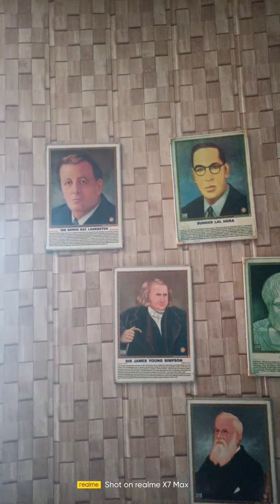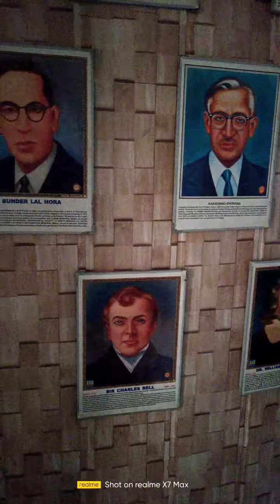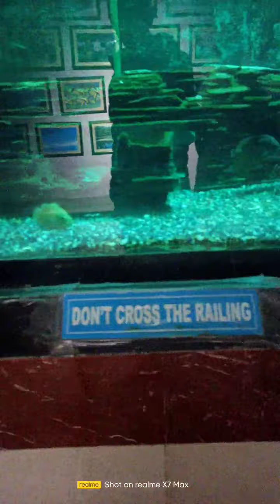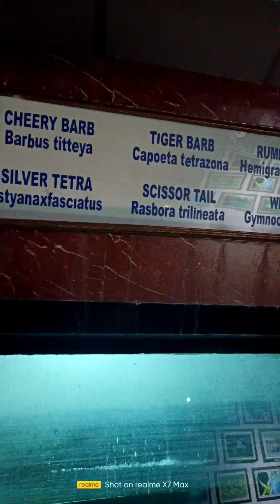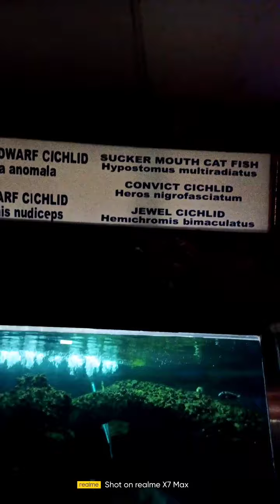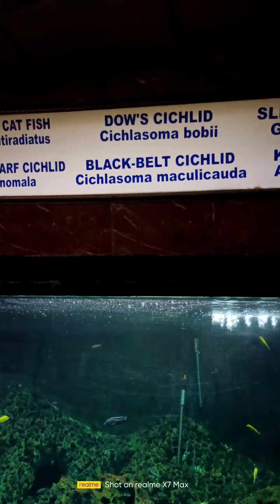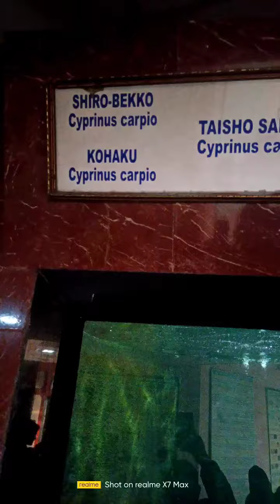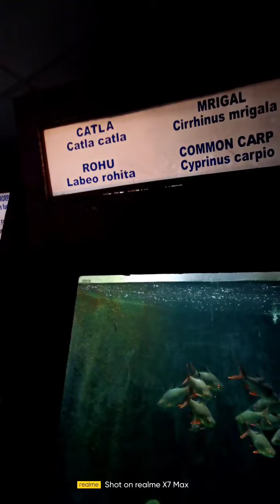AQUARIUM CUM AWARENESS CENTRE JAMMU